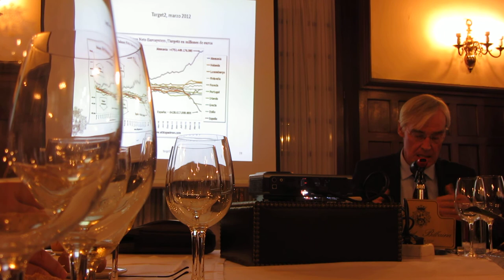Manfred Nolte1 3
Manfred Nolte ante el Grupo Vasco del Club de Roma. Más información en: